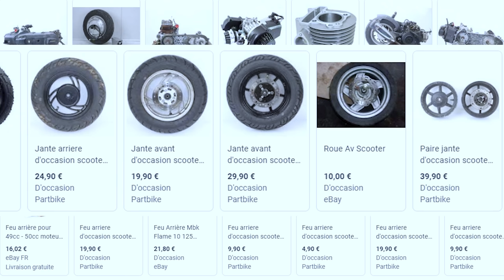Pourquoi en voler autant pour ensuite s'en débarrasser ? Pêche à l'aimant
Que font tous ces scooters dans l'eau ? Pêche à l'aimant dans le Canal du midi !
Pêche à l'aimant à 3 sous un pont fréquenté qui passe au dessus du Canal du Midi
Cet endroit est un petit peu à l'écart et il est facile de s'y garer en voiture pour jeter différents objets issus de méfaits !
Bonne pioche, on enchaîne les découvertes plus insolites les unes que les autres.
Un chargeur, une caisse, un scooter et plein d'autres choses ! En bonus une enquête sur la présence de ces scooters dans l'eau.
Le tout sera revalorisé !

Aimants utilisés :
Barbarians 360°de chez Maison de la détection :

Aimant recommandé pour démarrer la pratique :
Terror 360° de chez Maison de la détection  :